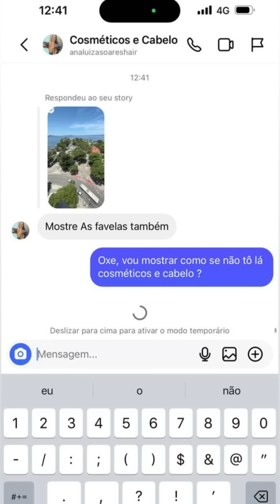ELE IRIA NA ROCINHA? | CARLINHOS FALA SOBRE IR NA ROCINHA NO RIO DE JANEIRO 😲😲 | CARLINHOS MAIA 🌻